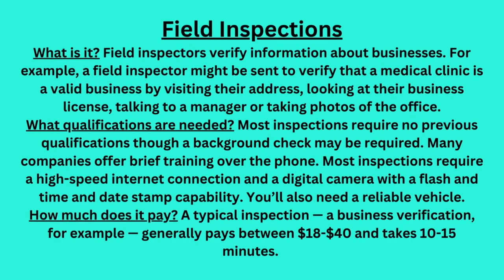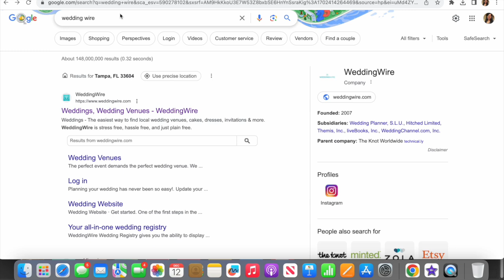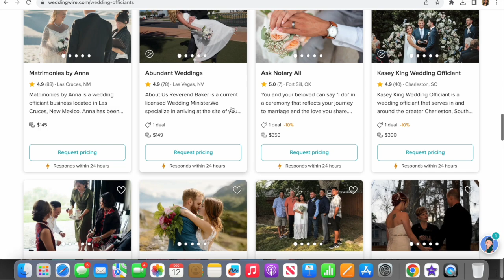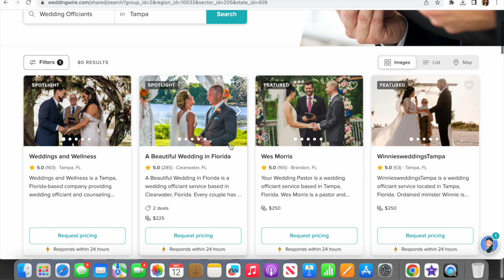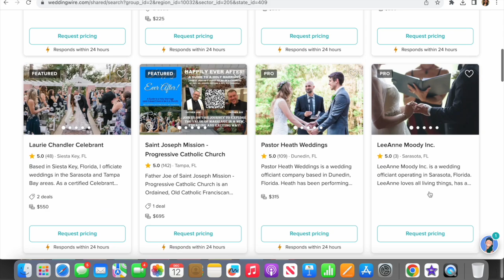How to make money as a Notary Public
Are you ready to turn your passion for signing documents into a profitable venture? Look no further! In this comprehensive guide, we delve into the world of Notary Public and unveil the secrets to turning your skills into a lucrative income stream.

🔍 Discover the Basics:
Whether you're a seasoned Notary Public or just starting, this video covers the fundamental aspects of the profession. From understanding the role and responsibilities to the legal requirements, we've got you covered.

💼 Explore Diverse Income Avenues:
Learn how to maximize your earning potential by exploring various income avenues available to Notary Public professionals. We'll discuss traditional notarization services, mobile notary opportunities, and even delve into the world of online notarizations.Thank you for your continued support to my channel.